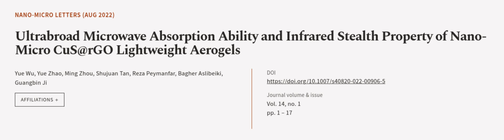Ultrabroad Microwave Absorption Ability and Infrared Stealth Property of Nano-Micro C... | RTCL.TV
### Keywords ###

### Article Attribution ###
Title: Ultrabroad Microwave Absorption Ability and Infrared Stealth Property of Nano-Micro CuS@rGO Lightweight Aerogels
Authors: Yue Wu, Yue Zhao, Ming Zhou, Shujuan Tan, Reza Peymanfar, Bagher Aslibeiki ,and Guangbin Ji
Publisher: SpringerOpen
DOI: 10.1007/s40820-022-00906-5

### Video Timestamps ###
0:00:00 - Summary
0:00:55 - Title
0:01:00 - Outro
0:01:04 - End